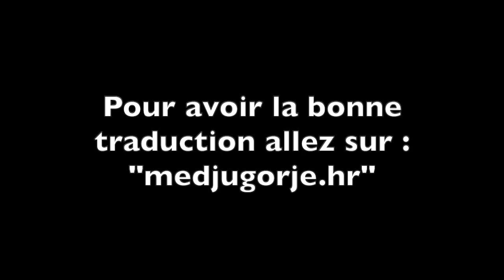MESSAGE DE LA GOSPA DU 25 NOVEMBRE 2018 A MEDJUGORJE - 1 MOIS AVANT 2019 /vatican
(ou regardez un Clip pendant 1 minute pour faire un don à Croixacier.fr) ❤️❤️ Je publie une vidéo par jour à 18h ( heure de Paris) sauf le dimanche ❤️❤️

✅ Cette vidéo traite de MESSAGE DE LA GOSPA DU 25 NOVEMBRE 2018 A MEDJUGORJE - 1 MOIS AVANT 2019

 / vatican